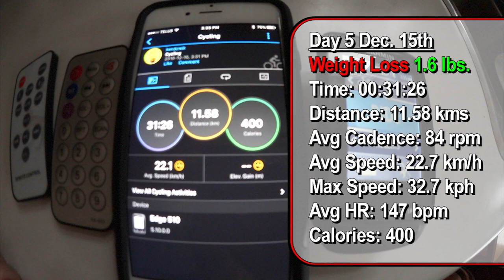SNOW STORM PREVENTS ME FROM GOING TO KIM'S FUNERAL :(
MY GEAR;
50mm LENS;
SMALL VLOG CAMERA;
OTHER MICROPHONE;

KBD MAILING ADDRESS:
KBDProductionsTV,
Ontario, Canada
L0L 1W0